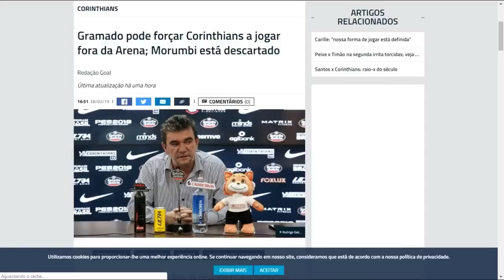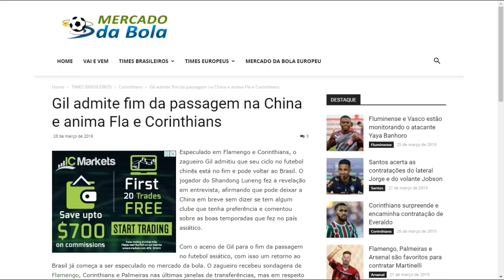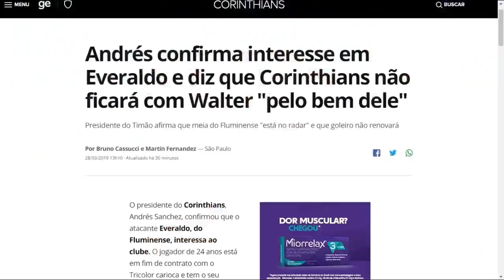Gil e Everaldo no Corinthians, Walter de Sáida, Arena Interditada e Mais!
VAI E VEM DO CORINTHIANS
MERCADO DA BOLA CORINTHIANS
REFORÇOS DO CORINTHIANS